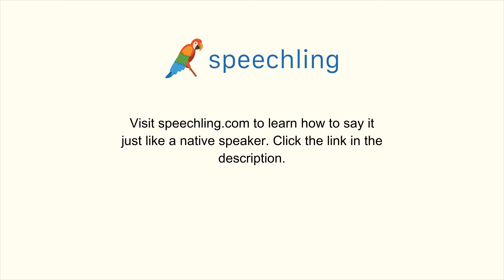韓国語で"影響"の発音の仕方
男性コーチ
영향력

女性コーチ
영향력

影響

影響